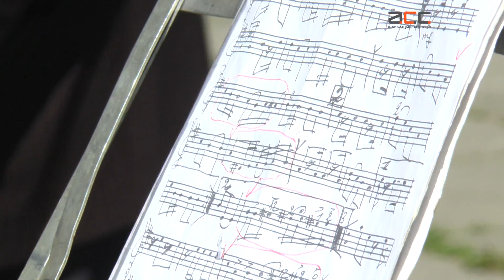День Європи у Чернівцях - подяка за безвіз і феєрія духової музики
Більше тисячі музикантів духових оркестрів  та сотні чернівчан відзначають День Європи. На площах у середмісті Чернівців грали духову музику оркестри із усієї області  – маленькі та дорослі музиканти із сіл та райцентрів Буковини заздалегідь до Дня Європи підібрали композиції, які репрезентують їхній район.

Військові  на честь Дня Європи пройшлись урочистим парадом під супровід оркестру, а цивільні музики понад 30-ти оркестрів на трьох площах Чернівців одночасно  зіграли гімн України, після чого потішили містян живим виконанням різних буковинських композицій. Городяни зізнались:  радості цього дня їм додає безвізовий режим із Європою .

Володимир Коливан, керівник духового оркестру села Розтоки, Путильського району: Різні інструменти ,як бачите задіяні, - саксофон, кларнет, труби…Звичайно, тренувались довго, з дітьми треба працювати індивідуально , в групах, потім в оркестрі. Сьогодні будемо грати з Путильським оркестром «Буковинський марш».По програмі нам підходить

Христина Колодрівська, учениця Хотинської музичної школи: Мені дуже подобається грати, це для мене дуже захопливо грати на трубі, я вже граю три роки. «Черемшина», інші, вони мені всі подобаються.

Сергій Гакман, політолог: «Я думаю, для нас європейська інтеграція надзвичайно важлива. Оскільки ,вона не так стосується того, де ми будемо колись.  Завдяки самому процесу європейської інтеграції ми змінюємо нашу країну. В тому числі ми змінюємо різного роду реформи у відповідності до стандартів ЄС. Можливо, ми б це зробили і без європейської інтеграції, але європейська інтеграція змушує нас робити це за певними правилами і в певні терміни і сам цей процес для нас дуже цінний.»

Михайло Павлюк, перший заступник голови Чернівецької ОДА: Для мене визначальним є те, люди, які в нас є в Україні – працьовиті , свідомі, активні. Стають на ще один щабель ближчими до європейських практик. Я радію просто, як громадянин України, що в нас є можливість долучитись. Це ще один крок на шляху до реалізації політики європейської інтеграції, для багатьох родин – це економія коштів, економія зусиль.